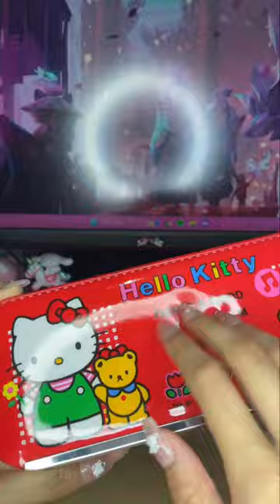Rare vintage 1976 Hello Kitty Stationary pencil case